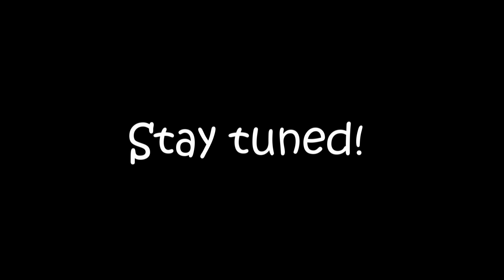Surfing in Randselva may 2011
The very best way to spend a thursday evening!